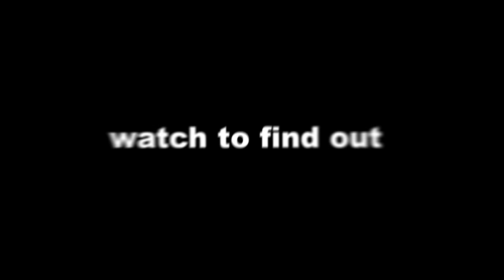Minecraft, But You Can Craft Infinity Armor...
💙 SUB 2 NEW CHANNEL! - @BionicLMAO

My Editor: @Saflmao